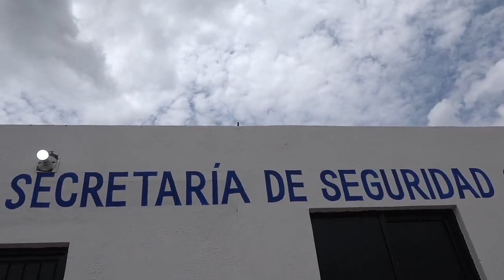🛑 ¡Casetas de seguridad abandonadas!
🛑 ¡Casetas de seguridad abandonadas! | Secretario de Seguridad confirma que el modelo está obsoleto 🚧